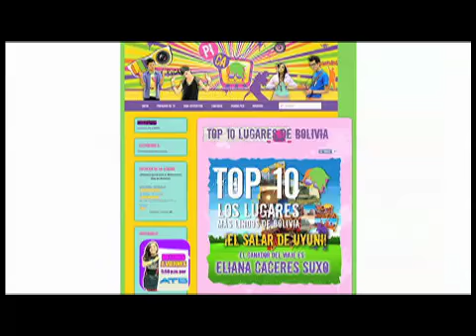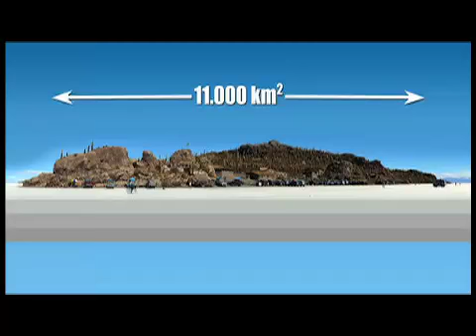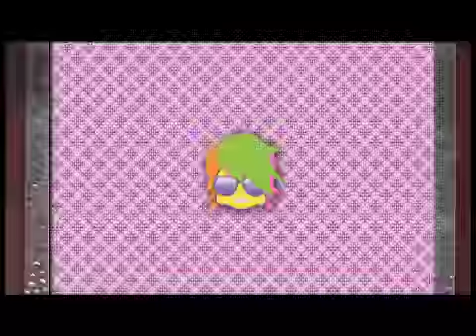programa 100 361